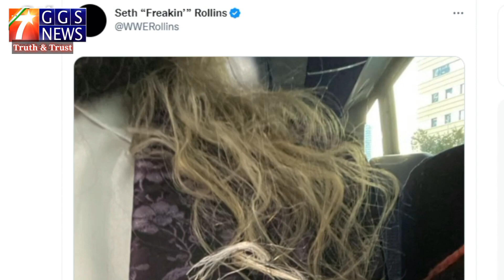WWE Monday Night Raw Highlights HD Today Live 01/11/2022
what

The WWE Raw is a weekly professional wrestling show featuring wrestlers in the SmackDown brand. The live highlight is usually shown this morning on tv, but the WWE says for now it will only be available on their website.

The last few weeks of WWE Friday Night SmackDown were spent in preparation. Everyone was excited, but we all knew the reality of being in the ring. It wasn't going to be an easy task for any of us.

"You ready?" I asked Maria as I stood at the top of the ramp ready for my tag team partner.

"I am." She adjusts her gloves. We make our way down towards the ring and find our corner partner, Natalya, waiting patiently with a tag team partner of her own in mind.

The bell rings and we move into position with our opponents, Charlotte and Sasha Banks. We are all circling one another when Sasha charges, gets blocked and goes down. Natalya tags in but is met with a flurry of punches by Sasha before being sent flying out of the ring over the ropes. Before she can recover, Charlotte tags in and jumps at her with full force, slamming her back into the mat as crew members scatter out of the

The WWE Smackdown is a weekly professional wrestling show featuring wrestlers in the SmackDown brand. The live highlight is usually shown this morning on tv, but the WWE says for now it will only be available on their website.

7Star GGS News

The best in the business brings you the most intense and hard-hitting action in the ring. Watch your favorite WWE Superstars like John Cena, Roman Reigns, AJ Styles, Brock Lesnar, The Miz and Seth Rollins battle it out for championship glory.
You're about to watch the best wrestling highlights on the internet..

WWERaw HD Highlights 01/11/2022- braun strowman Crown Jewel Highlights GGSToday

Welcome 7Starggs News ! Find out who will face each other in WWE Crown Jewel 2022 In this Match Card Predictions. The date of this PPV it's Sunday, , 4 November 2022, streaming live on WWE Network.

▶️ Subs Seconds

✪  Welcome once again  around the world Welcome to this Match Card Predictions for  WWE Crown Jewel 2022 matches

2022 WWE Crown Jewel matches

Undisputed WWE universal championship -- Roman Reigns (c) vs. Logan Paul: Paul made his first appearance since SummerSlam on an episode of SmackDown in September. Paul set his sights on the top and challenged Reigns.

The O.C. (A.J. Styles, Karl Anderson and Luke Gallows) vs. Judgement Day (Finn Balor, Damian Priest and Dominick Mysterio): Balor had spent weeks attempting to recruit his old friend Styles into Judgement Day.

Brock Lesnar vs. Bobby Lashley: There is unfinished business between Lesnar and Lashley. The two collided at the 2022 Royal Rumble in a WWE championship match that left something to be desired. Lashley emerged victorious to kickstart his second reign as WWE champion. Lesnar has not forgotten the taste of defeat.

Braun Strowman vs. Omos: Much like Thanos vs. Galactus, there is only room for one destroyer in the WWE universe. Omos, flanked by his manager MVP, made it clear that Strowman was a target. Strowman officially challenged Omos on the Oct. 21 episode of SmackDown.

Drew McIntyre vs. Karrion Kross (Steel cage match): McIntyre is on the warpath. Kross and Scarlett have repeatedly ambushed McIntyre since the duo returned to WWE in August. McIntyre was on the verge of defeating Kross in a strap match at Extreme Rules before Scarlett sprayed mace in McIntyre's eyes.

Undisputed tag team championship -- The Usos (c) vs. Brawling Brutes (Butch and Ridge Holland): The Bloodline kicked their feud with the Brawling Brutes into overdrive on the Oct. 21 episode of SmackDown. After burying Butch and Holland under an announcer's table,

Raw women's championship -- Bianca Belair (c) vs. Bayley (Last Man Standing match): WWE announced a Raw women's championship match between Bayley and Belair The booking comes after Bayley defeated Belair in a non-title match on the Oct.